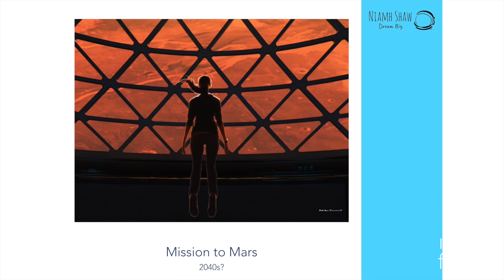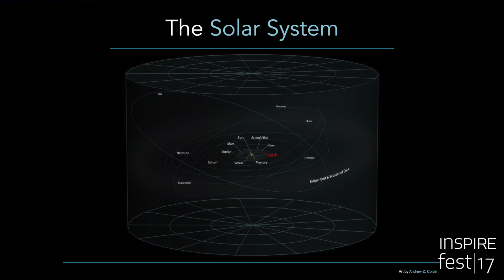Dr Niamh Shaw: Inspired by space | Inspirefest 2017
Engineer, scientist and performer Dr Niamh Shaw presents her space-obsessed keynote at Inspirefest 2017.